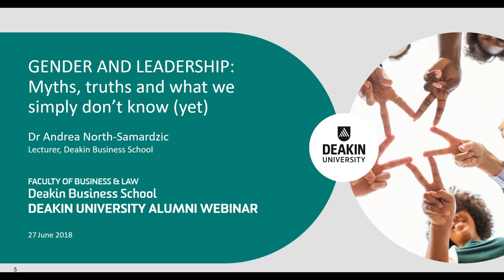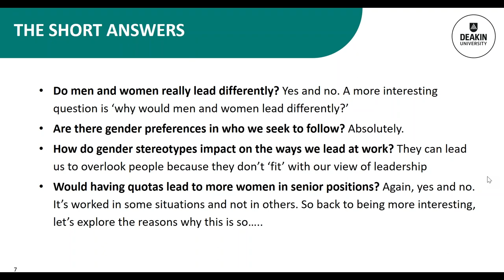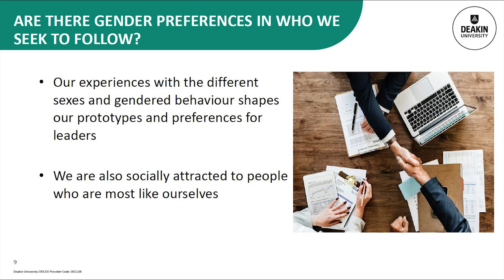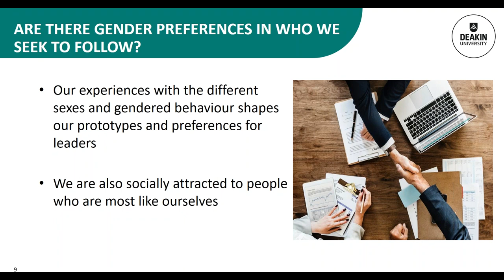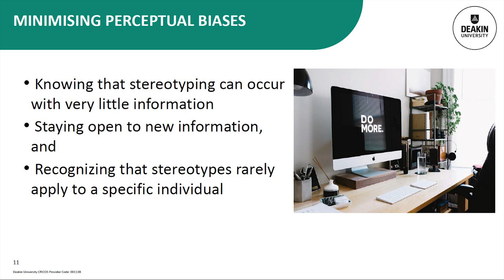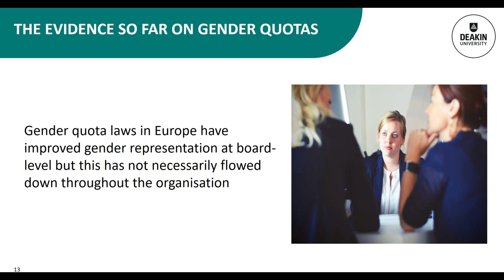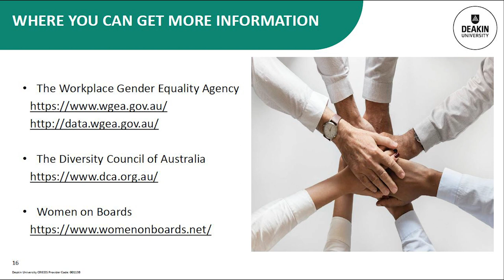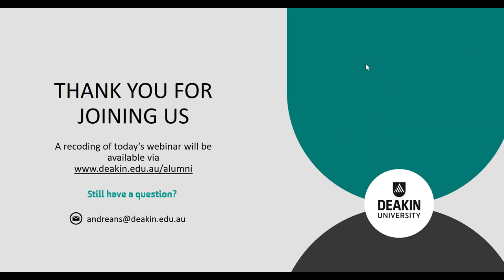Webinar: Gender and Leadership